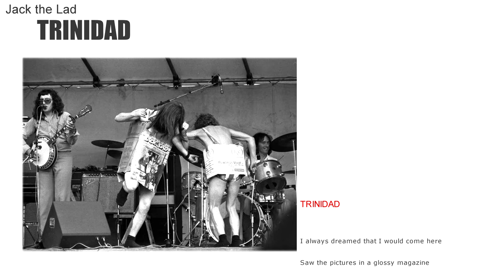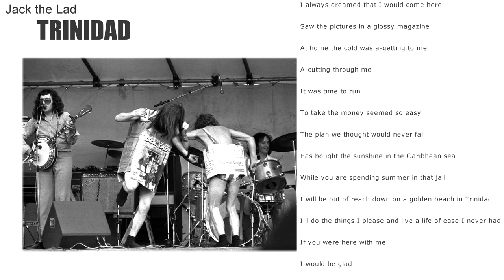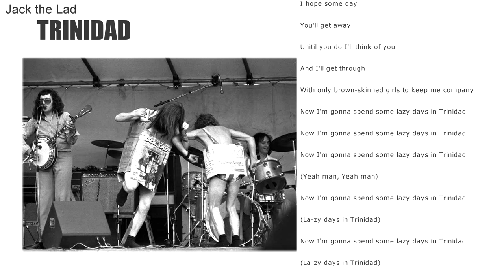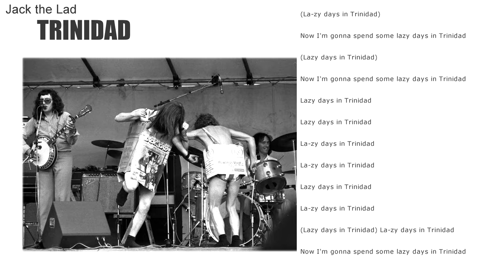Trinidad - Jack the Lad (HQ with Lyric)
Jack the Lad & Trinidad from the Jackpot album.